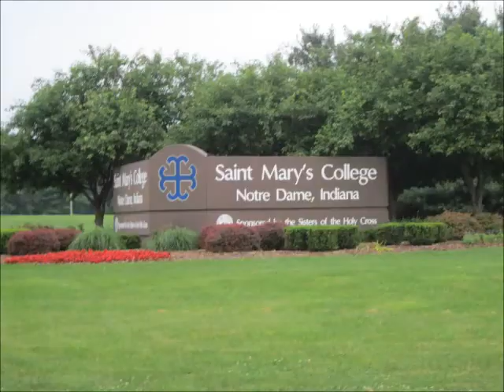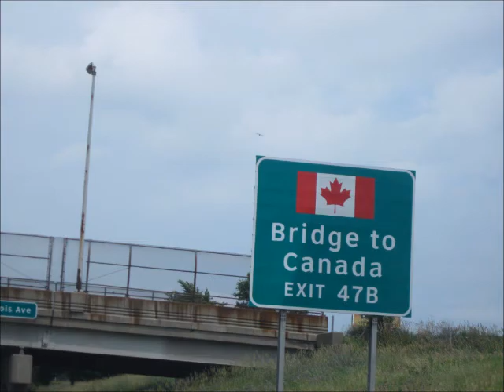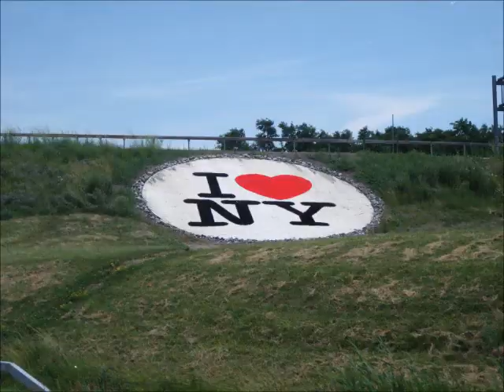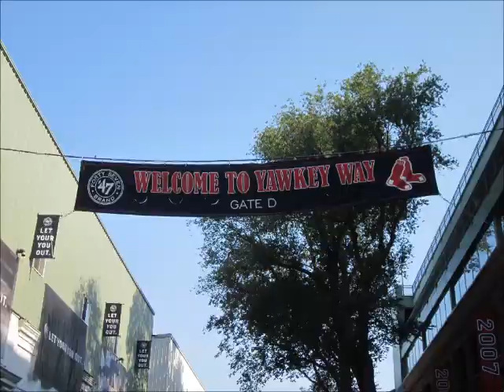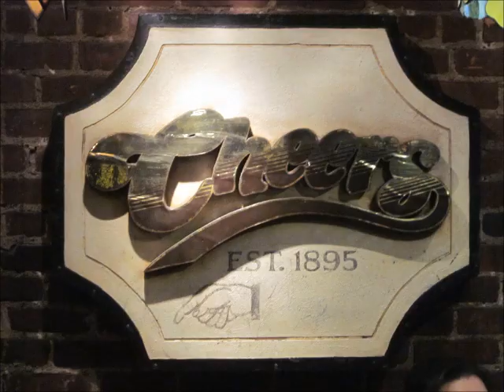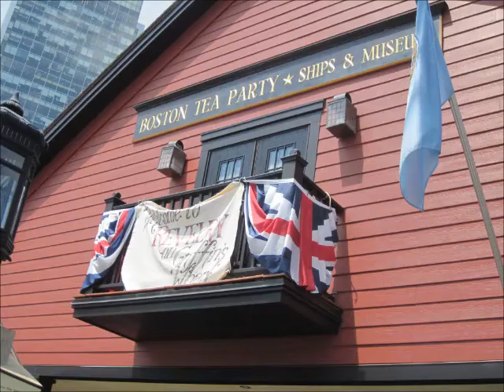Boston movie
Cubs beat Red Sox 16-9...touring boston...grand finale fireworks